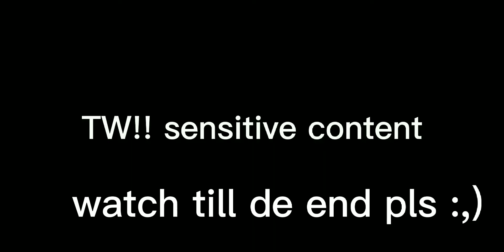Sega x 愛して愛して愛して [inspired by @auggiethebaddie ] FW